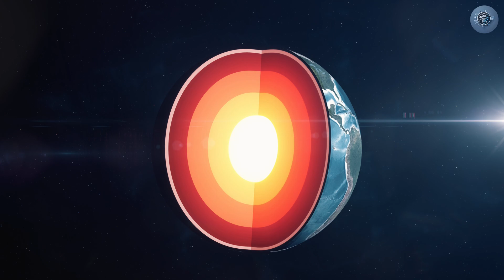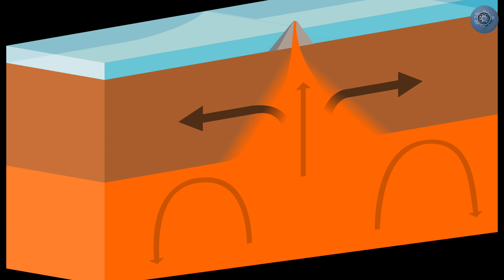Milyarlarca Yıllık Hareket: Deprem Nasıl Oluşur?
🌍 Depremler bir anda başlamaz. Bu, milyonlarca yıllık bir sürecin yüzeye yansımasıdır.
Bu içerikte, bir depremin yaşandığı andan geriye doğru giderek Dünya’nın derinliklerinde başlayan uzun bir yolculuğa çıkıyoruz.

🔬 Magma okyanuslarıyla kaplı dünyadan levha tektoniğinin doğuşuna,
🔁 Fay hatlarında biriken elastik enerjiden hiposantırdaki ani kırılmaya,
🌊 Sismik dalgaların derinliklerden yüzeye ulaşmasına ve
🌐 Zemin türlerinin bu dalgaları nasıl büyüttüğüne kadar,
sarsıntının ardındaki jeodinamik süreci adım adım keşfediyoruz.

📚 Kaynaklar

Solar System Facts - Nasa

Formation of Earth - National Geographic

Re-thinking a Critical Period in Earth's History - Nasa

Early Earth less hellish than previously thought - Vanderbilt University

Planet Formation - CFA Harvard

Reid's Elastic Rebound Theory - USGS

 The Science of Earthquakes  - USGS

 Earthquake Magnitude, Energy Release, and Shaking Intensity  - USGS

 Module 3—Effect of depth on intensity of ground shaking - SAGE

Lord Rayleigh and the Love Waves - UC Berkeley

Body waves inside the earth - USGS

📷 Görseller
The protoplanetary disc around V883 Orionis (artist's impression) by ALMA (ESO/NAOJ/NRAO)/L. Cieza/M.

NASA Scientist Reveals Greenland's Geologic Past – Credits: NASA / GSFC